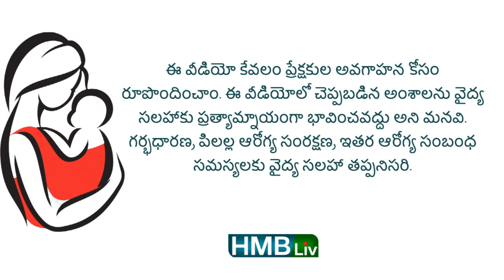బేబీ లోషన్ రాసి పైన పౌడర్ వాడుకోవచ్చా? | HMBLIV CHANNEL |Best baby powder cream and lotion shampoo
About the video: బేబీ లోషన్ రాసి పైన పౌడర్ వాడుకోవచ్చా?